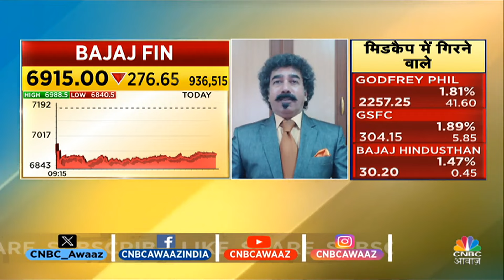Why Bajaj Finance Falling Today: Q3 के नतीजे अनुमान से रहे फीके, Stock में गिरावट के बीच क्या करें?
Bajaj Finance में आज काफी गिरावट देखने को मिल रही है, ऐसे में क्या करना रहेगा सही इसी पर Gaurang Shah से लें खास सलाह